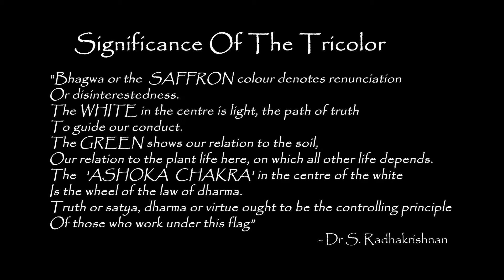The Colours Of My Flag- Written and Performed by Ranjan Kamath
THE COLOURS OF MY FLAG laments the lost meaning of the colours in the Indian national flag and the values they represent, with nationalism infecting the air and citizens challenged to prove their loyalty.
Dr S. Radhakrishnan says...
"Bhagwa or the SAFFRON colour denotes renunciation or disinterestedness. Our leaders must be indifferent to material gains and dedicate themselves to their work.
The WHITE in the centre is light, the path of truth to guide our conduct.
The GREEN shows our relation to the soil, our relation to the plant life here, on which all other life depends.
The 'ASHOKA CHAKRA ' in the centre of the white is the wheel of the law of dharma.
Truth or satya, dharma or virtue ought to be the controlling principle of those who work under this flag."